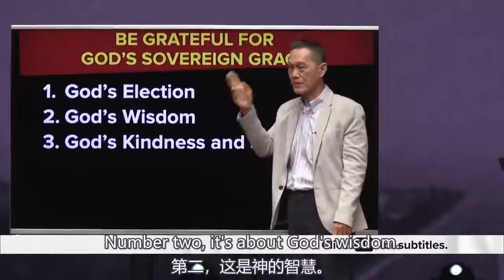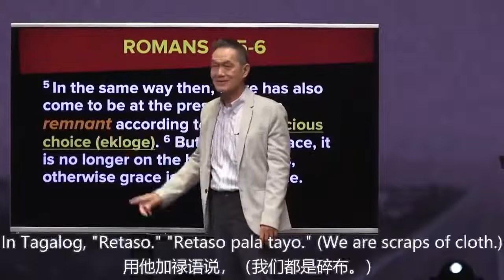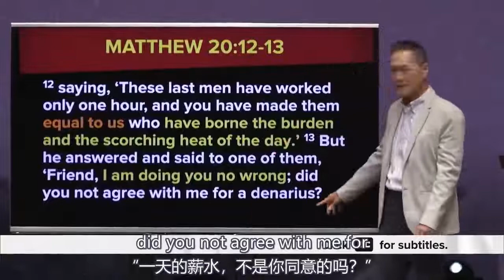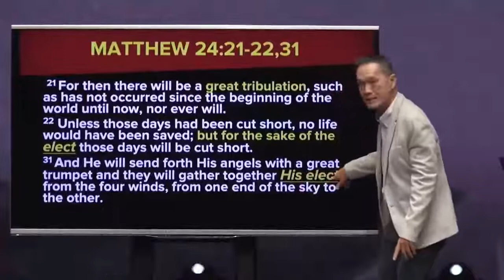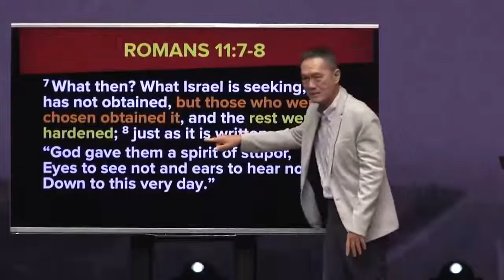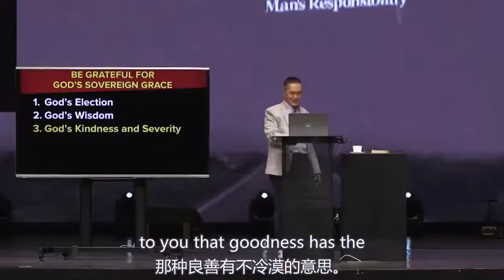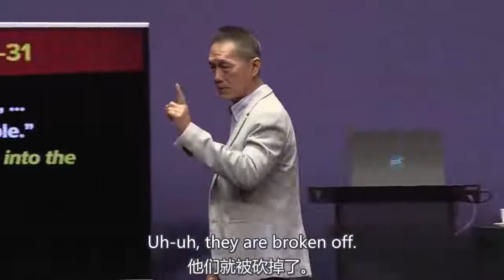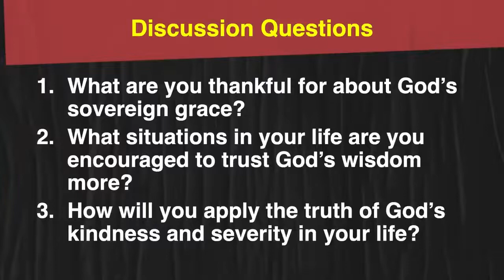你无法靠自己的努力自救 | Peter Tan Chi | Run Through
题目 (Message Title): 你无法靠自己的努力自救 ( Be Grateful for God's Sovereign Grace )
讲道系列 (Sermon Series):